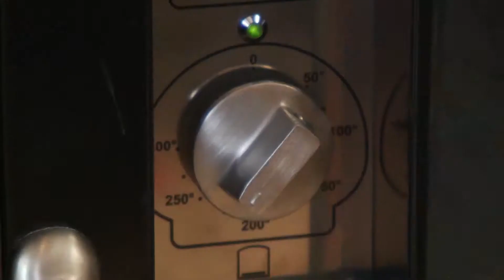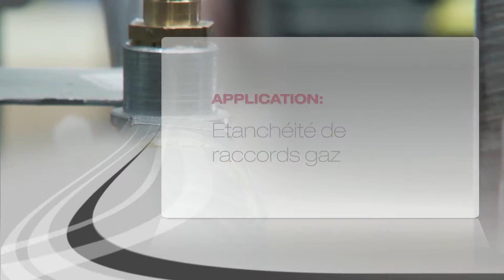La fiabilité au quotidien / La Cornue